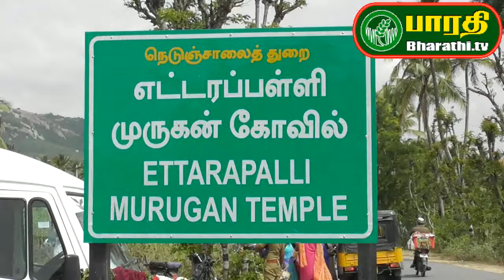கிருஷ்ணகிரி: எட்ரப்பள்ளி மலை உச்சியில் உள்ள முருகன் கோவிலில் ஆடி கிருத்திகை விழா.